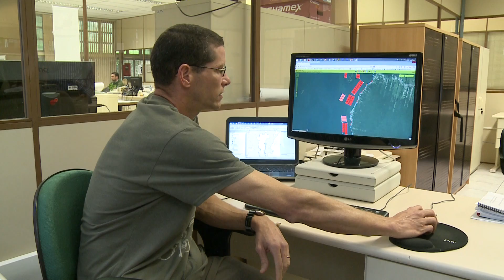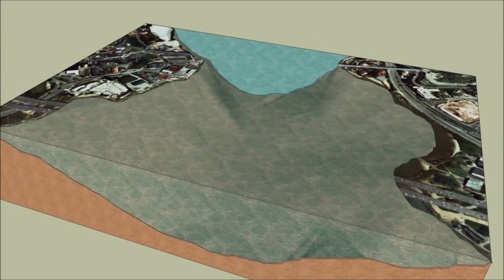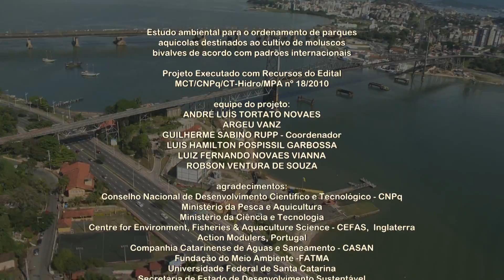Moluscos Estudo Ambiental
Monitoramento marinho
O SC Agricultura dessa semana destaca uma ação inédita no Brasil no segmento de aquicultura e pesca. Na área de maior concentração de cultivo de moluscos bivalves no Estado, a Epagri implanta um modelo de monitoramento da poluição nas águas. A iniciativa permite maior controle da qualidade da produção e mais eficiência no combate às fontes poluentes.